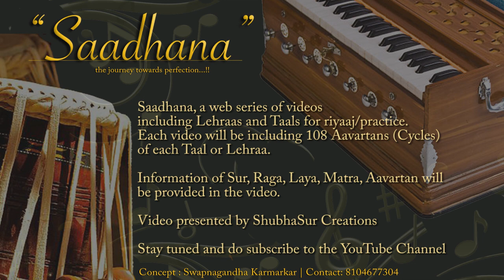Ektaal | Laya Madhya | Live Tabla | C# | 160bpm | Saadhana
We are happy to expand our efforts through our riyaaj project 'Saadhana' towards singers and melody musician friends, by publishing our forth Taal video.

Tabla & guidance : Swapnil Bhise
Concept : Swapnagandha Karmarkar
Recording : Parikshit Kulkarni (Prabha Digital Studio)